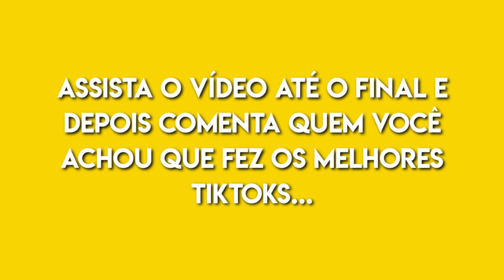CAMILA LOURES VS VIRGINIA FONSECA (BATALHA DE TIKTOK)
OOI GENTE EU NÃO SOU A CAMILA LOURES MAIS ESSE É O MEU O SEU O NOSSO FÃ CLUBE ! ❤